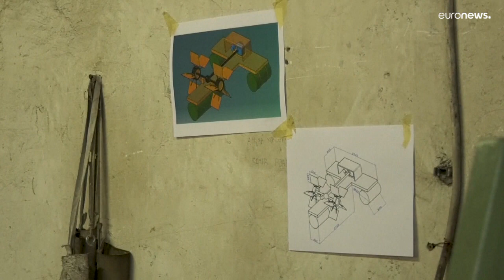Bosnians use their experience of the war in the Balkans to help Ukrainians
Bosnians are using their experience of the war in the Balkans to help Ukrainians survive the consequences of the Russian invasion